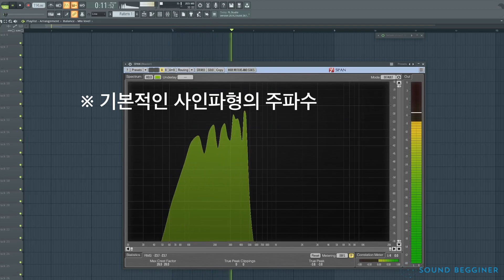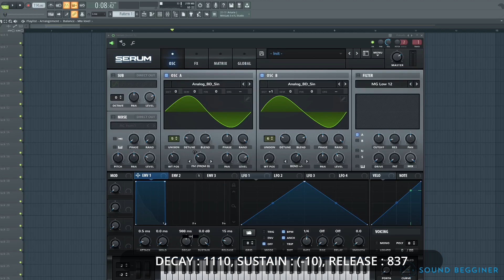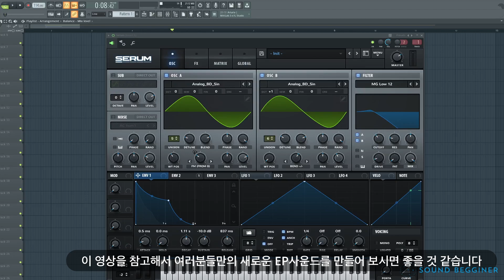세럼 하나로 빌보드 사운드 카피하기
👉 더욱 더 디테일한 세럼 사운드 디자인 노하우가 궁금하다면?